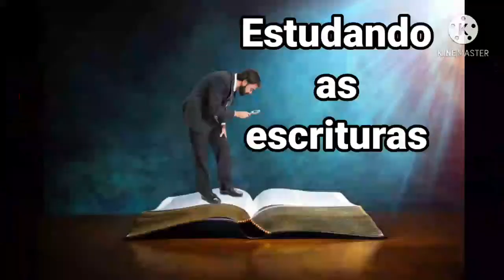O poder da Gratidão da serie hábitos saudáveis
O Poder da gratidão da série hábitos saudáveis.
Nesse vídeo vamos falar do poder da gratidão ,gratidão significado ,gratidão na bíblia ,também como ser grato a Deus ,ser grato na dor ,ser grato por tudo e a importância de ser grato.
 O significado de gratidão: qualidade de quem é grato ,reconhecimento de uma pessoa por alguém que lhe prestou um beneficio ou auxilio.
 1 Tessalonicenses 5:18 Em tudo daí graças ,porque esta é a vontade de Deus em Cristo Jesus para convosco.

 A gratidão anula o espírito de murmuração.

 Porque existe tantas pessoas frustradas hoje?

Aprendemos que vamos ter tudo aquilo que desejar, que o homem é o centro de tudo, mas isso é um erro e uma mentira.

 Nossa mente está sempre programada para o futuro.
 A gratidão é a memória do coração.

Quem tem prazer em ajudar quem é ingrato?

 É possível ser grato na dor? Jó 1:20

 Porque Deus permitiu o corona vírus?

 Porque pra tudo ele tem um propósito, na vida do salvo o diabo só pode agir sobre duas circunstancias:

 Se dermos lugar: Efésios 4:27

 Se Deus permitir: Jó 1:12